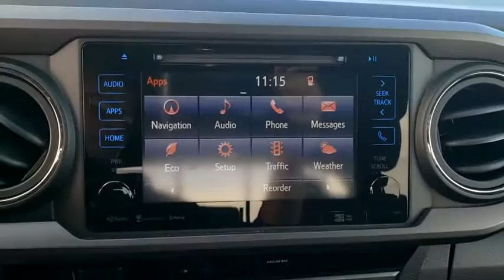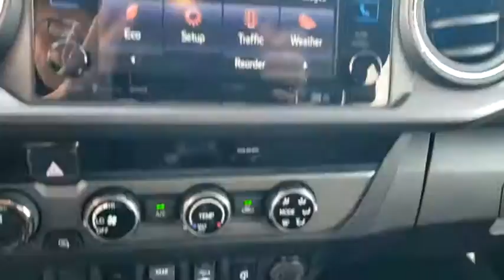2018 Toyota Tacoma Davenport, Celebration, Kissimmee, Lakeland, Sebring, FL JM157345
Magnetic Gray Metallic Used 2018 Toyota Tacoma available in Davenport, Florida at Miracle Toyota. Servicing the Celebration, Kissimmee, Lakeland, Sebring, FL area.

Miracle Toyota
37048 US-27

Recent Arrival!2018 Toyota Tacoma SR5 V6 3.5L V6 PDI DOHC 24V LEV3-ULEV70 278hp* 2018 KBB.com Best Resale Value Awards * 2018 KBB.com 5-Year Cost to Own Awards * 2018 KBB.com 10 Most Awarded Brands